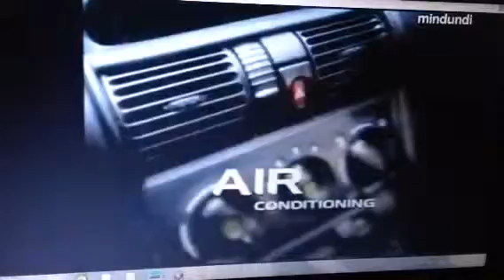Holden 1999 Ad